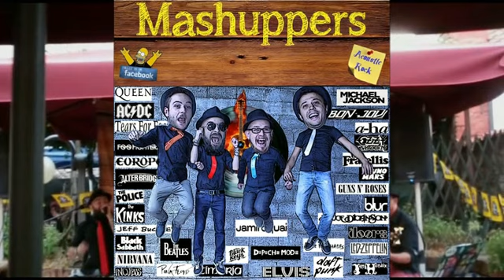Mashuppers Live Mantus 10-07-2016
Mashuppers Acoustic Rock Band from Schio